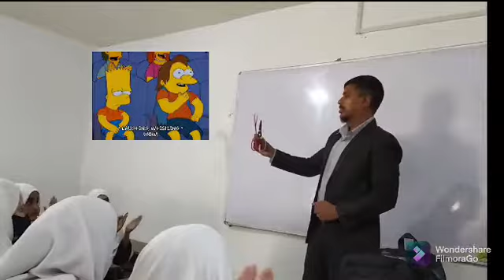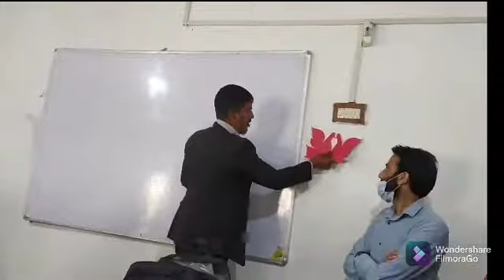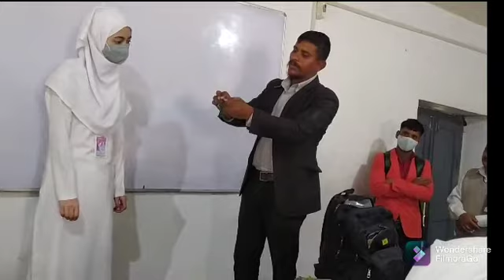Demonstration of Paper Cutting Art at GHSS Sopore, Artist from Ajmeer, Rajisthan...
Hassan Azhar Behrampora Baramulla Kashmir...